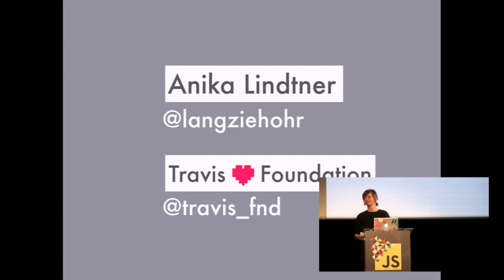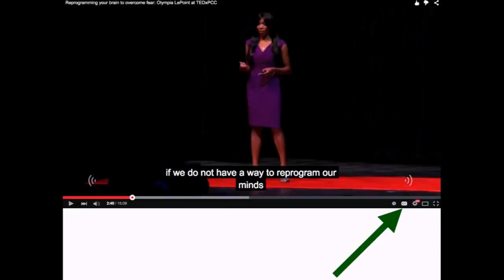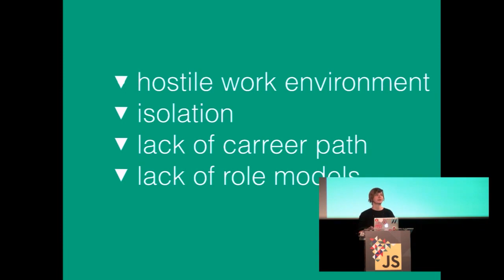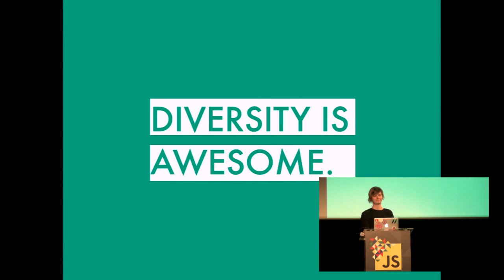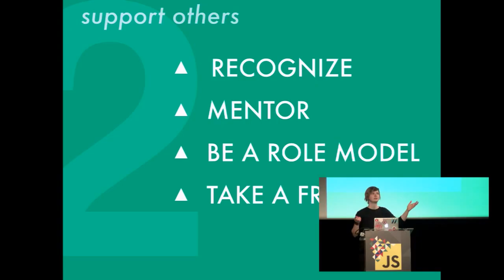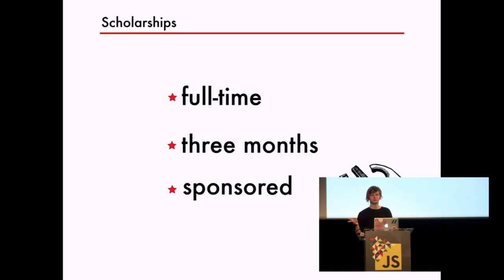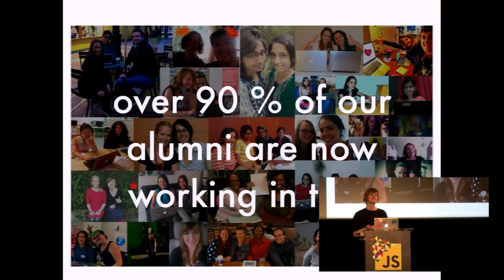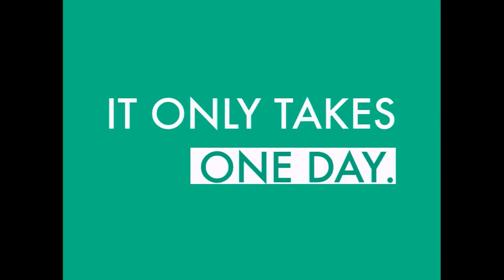How you can fix your community in one day by Anika Lindtner at JSConf Budapest 2015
This talk will teach you a magic trick.

It will show you to stop our communities from breaking apart. Studies have shown that half the women who enter the technology field will over time leave. HALF! What’s happening? How did we get here? What can we do?

In my talk I will show you how we can fix the diversity problem, and why we should care. I'll tell you a true story about about role models, broken stereotypes - and cat gifs.

How to build community-driven initiatives that change our world. And the best part is: Everyone can do it. In one day.